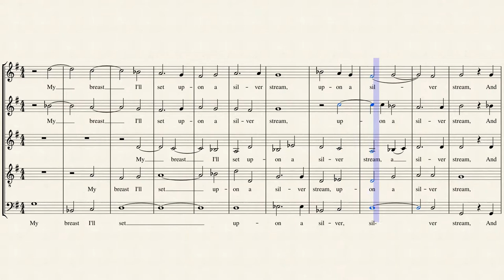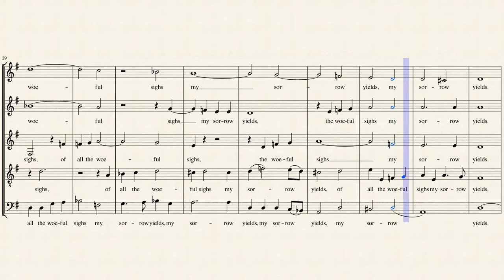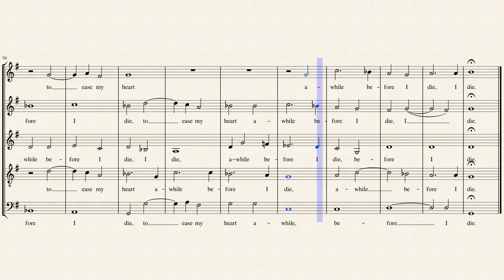My breast I'll set upon a silver stream - SSATB Ward